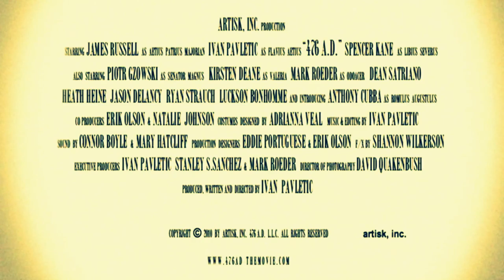Copy of 476 A.D. Official Movie Trailer in HD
A Historic Epic Feature, about the very End of Roman Empire.
Since the last Roman Victorious Campaign, against Attila The Hun, led by General Flavius Aetius in 451 A.D. Rome had endured two decades of turmoil, and had reached it's very end. Flavius' son, Aetius Patrius Majorian, now as the Commander of all the Roman Armies, gathers the Last and the Best of all the Roman Centurions, for the Final Battle for Rome.
After 12 centuries of power, Rome has reached it's very end, the eve of September 3rd, 476 A.D.
The last day of the Mighty Rome, that once Ruled all the Known World, from the borders of Scotland, to the Deserts of Arabia. It is the Eve of an Ancient Age, and Donning of the New Dark Ages.
As the Last Roman Emperor, Romulus Augustulus, sits on his throne in Rome, the Barbarian Ostrogoths, under their leader Odoacer, sack the City of Ravenna, the last stronghold North of Rome.
Nevertheless, contrary to the warning of General Aetius Patrius Majorian, it is the popular belief, of Rome Lasting Forever, that stands in the way of evacuating the city.
Although the end is nearing, it's the Roman tradition of holding Barbarians in contempt, as well as constant preaching by the Roman Senate of "Ethernal Rome", which makes the possibility of Rome falling seem practically unimaginable.
However, with the City of Ravenna fallen, North of Rome becomes completely unprotected, hence the Ostrogoths finally reach the Gates of Rome, ready to fulfill their long awaited dream after centuries of wars.
Crushing the City of Rome, once and for all.
One last stronghold remains, as they need to defeat the last of Roman Defenders.

artisk, inc. production
starring
James Russell as Aetius Patrius Majorian,
Ivan Pavletic as Flavius Aetius,
Spencer Kane as Libius Severus,
Piotr Gzowski as Senator Magnus,
Kirsten Deane as Valeria,
Mark Roeder as Odoacer,
& Anthony Cubba as Romulus Augustulus,
also Dean Satriano, Heath Heine, Jason Delancy, Ryan Strauch, Luckson Bonhomme & Robert Johnson,
Costumes Designed by Adrianna Veal,
Co-Producers  Erik Olson, Natalie Johnson, Eddie Portoghese,
F/X by Shannon Wilkerson,
Camera by David Quakenbush, Corey Blair, Connor Boyle, Zak Klecker, Zach Holloran, Jonathan Fulton
Executive Producers  Ivan Pavletic, Stanley Sanchez, Mark Roeder, Albert Krason
Director of Photography  David Quakenbush,
Written, Produced and Directed by
Ivan Pavletic